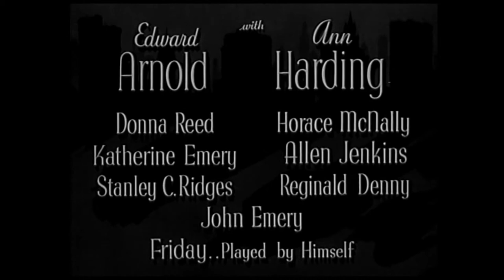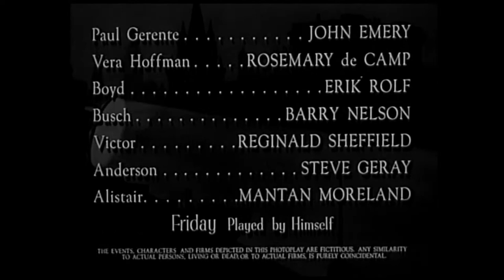Eyes In The Night 1942 ★★★½ HD Crime/Mystery [1:19:47] Edward Arnold, Donna Reed & Ann Harding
Eyes in the Night is a 1942 American crime mystery starring Edward Arnold, Ann Harding and Donna Reed. Directed by Fred Zinnemann.
New York private detective Duncan "Mac" MacLain is blind but has keenly developed all his other senses. Skilled in self-defense, he pursues his work with the help of his faithful guide dog Friday and assistant Marty.
Plot:
Aided by his trusty guide dog, blind investigator Duncan MacLain (Edward Arnold) takes on a case brought to him by old acquaintance Norma Lawry (Ann Harding). One of Norma's past lovers, veteran actor Paul Gerente (John Emery), has become involved with her much younger stepdaughter, Barbara (Donna Reed), and this situation gets more dramatic when the thespian is found dead. Soon the investigation extends beyond the Lawry ladies to include a sinister Nazi scheme.
FYI.
Donna Reed had been a working actress about a year in supporting roles but was still three years away from her big break in 1945 with The Picture of Dorian Gray (1945) and, most famously, It's a Wonderful Life (1946).
Fred Zinnemann had little interest in this film, recalling, "I didn't like it much," "liked the writer, Guy Trosper," "The only pleasures were working with the marvelous Ann Harding and with Donna Reed, who was delicate and charming." Saying further: "the dog was good for only one take, would then get bored, run away and hide..."
Cast:
Edward Arnold as Duncan "Mac" MacLain
Ann Harding as Norma Lawry
Donna Reed as Barbara Lawry
Stephen McNally as Gabriel Hoffman (as Horace McNally)
Katherine Emery as Cheli Scott
Allen Jenkins as Marty
Stanley Ridges as Hansen, Lawry's butler
Reginald Denny as Stephen Lawry
John Emery as Paul Gerente
Rosemary DeCamp as Vera Hoffman, Lawry's maid
Barry Nelson as Busch
Reginald Sheffield as Victor
Steven Geray as Anderson
Mantan Moreland as Alistair, Duncan's butler

Soundtrack:
Arrival of the Guests at Wartburg
(uncredited)
from Tannhäuser, WWV 70
Composed by Richard Wagner